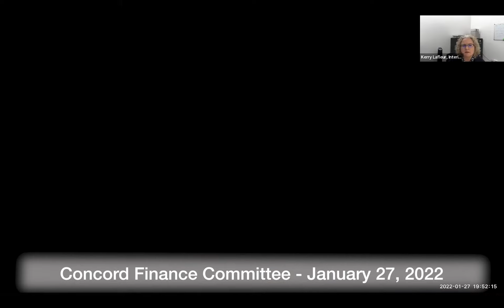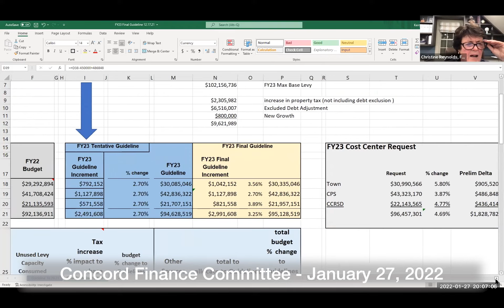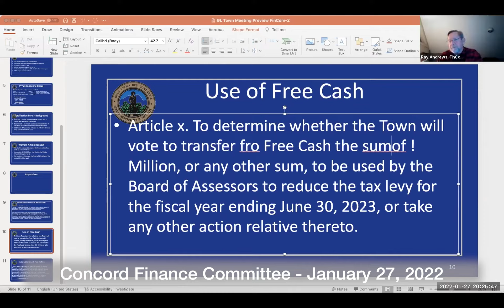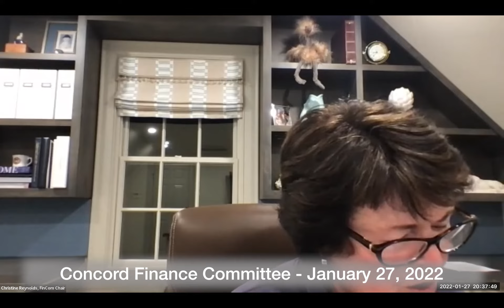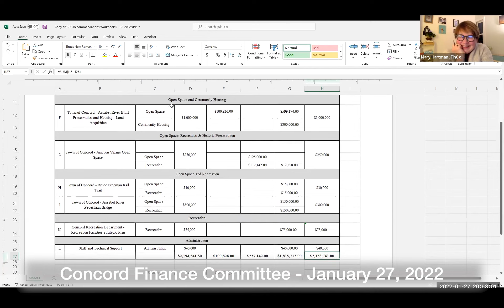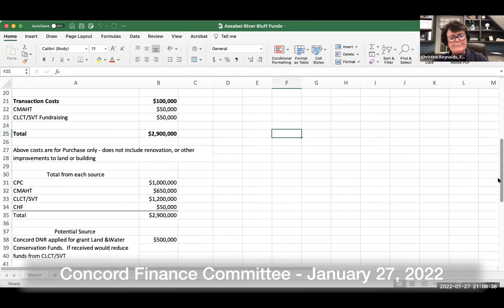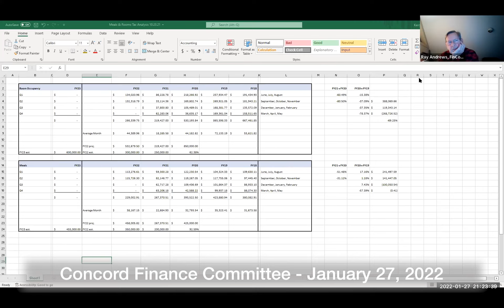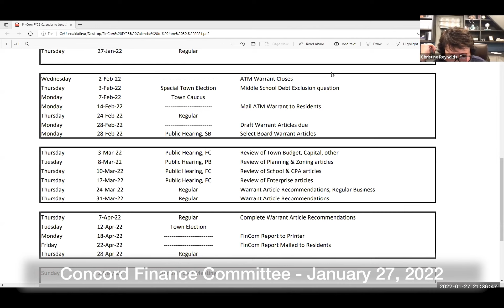Concord Finance Committee January 27, 2022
Concord Finance Committee   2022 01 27